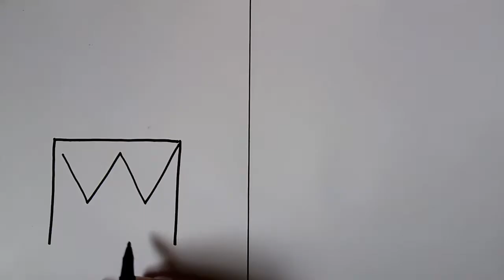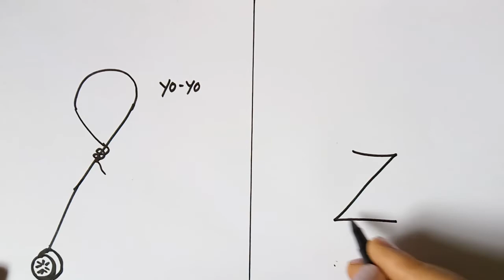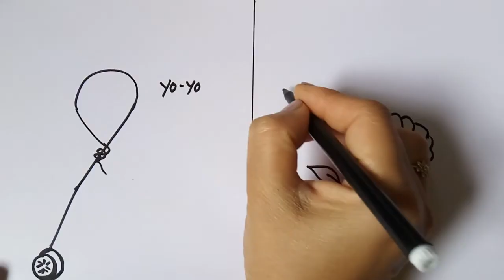Drawing Hacks with alphabet | How to draw from english letters | What to do when Bored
Drawing Hacks with alphabet, how to draw with english letters or alphabet drawing,
What to do when Bored, Drawing with alphabet, How to learn drawing with alphabet, How to draw with alphabets,  Fun with Alphabets, Easy Drawing for beginners